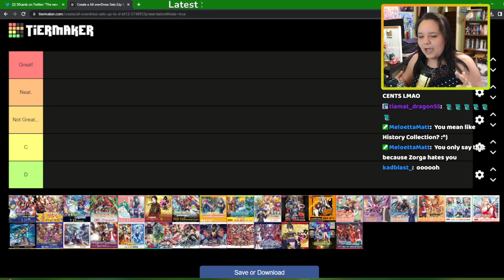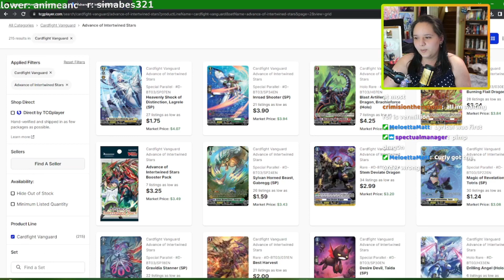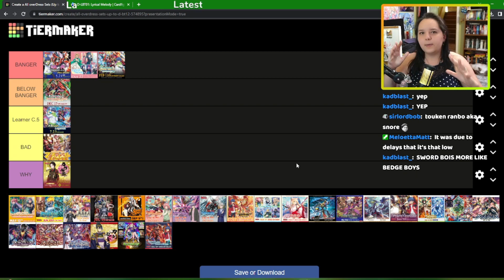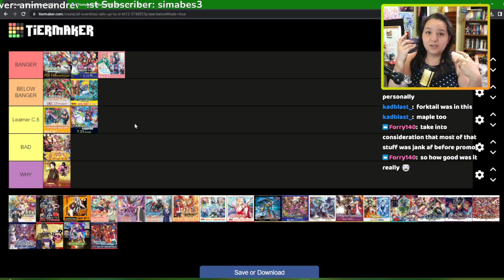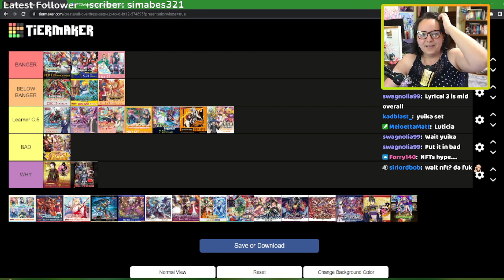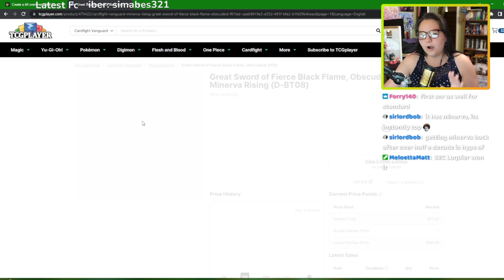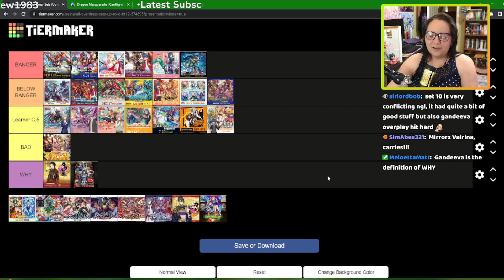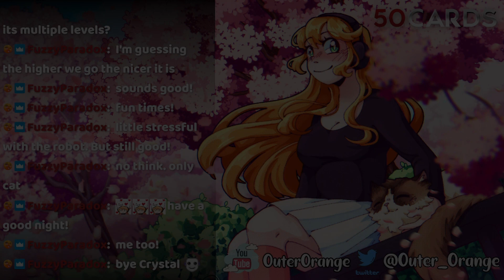Tier Ranking EVERY overDress set SO FAR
*in case the other doesnt work*